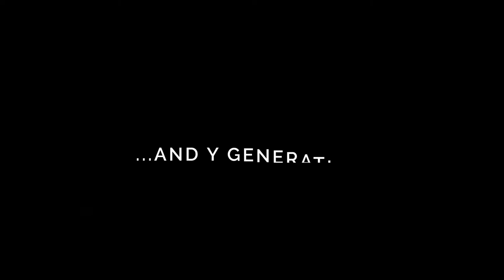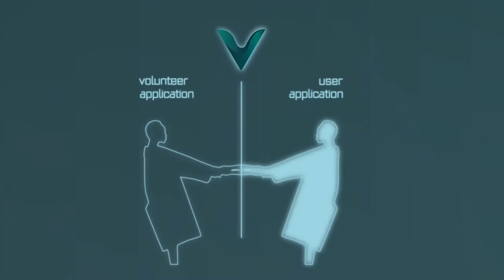METU ID -TEAM5 FİNAL